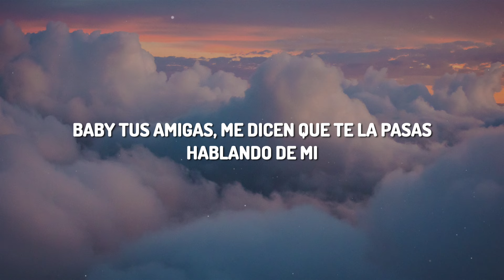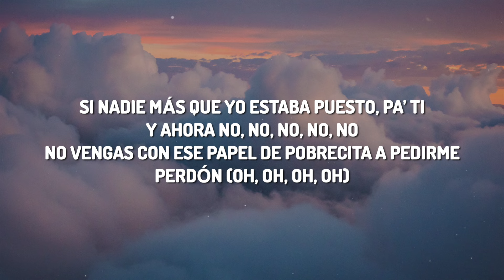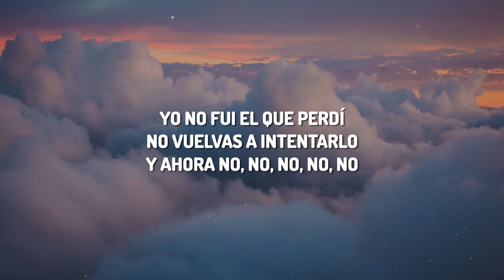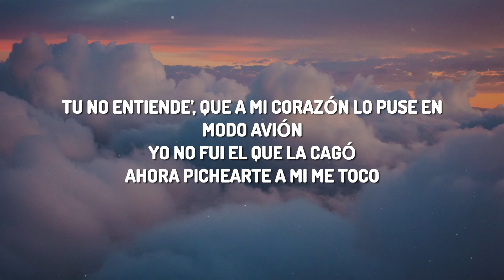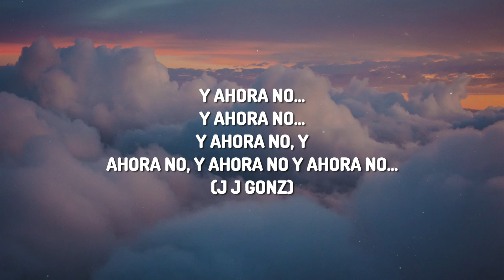J Gonz - Ahora no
🎤 Lyrics:
Baby tus amigas, me dicen que te la pasas hablando de mi
Pero a escondidas, tú te sigues viendo con par de hombres por ahí
Y es que yo no entiendo
Como otro pudo sacarme el puesto
Si nadie más que yo estaba puesto, pa’ ti
Y ahora no, no, no, no, no
No vengas con ese papel de pobrecita a pedirme perdón (oh, oh, oh, oh)
Tu no entiende’, que a mi corazón lo puse en modo avión
Yo no fui el que la cagó
Ahora pichearte a mi me toco
En vez de una, ahora me voy con dos
Ya me fui con las dos
Ni te cuento como una opción
No voy a estar corriendo detrás de ti como maratón
Quédate con las ganas solo en tu imaginación
Por eso te quedaste sola
Ya no ando en la misma rola
Ahorita me cambio el vibe
Me estoy comiendo par de culitos king size (yeh)
Yo no fui el que perdí
No vuelvas a intentarlo
J j gonz
J j, j gonz
Y ahora no...
Y ahora no...
Y ahora no, y ahora no, y ahora no y ahora no...
(j j gonz)
(harmonies)